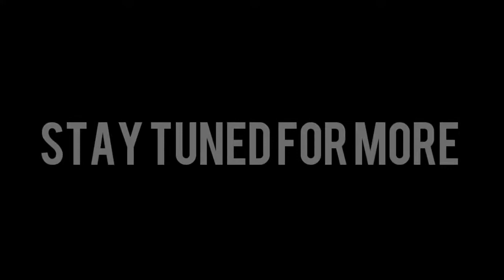MMAKAU TEENS CARTOON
Chris why do that??💁‍♂😂😂